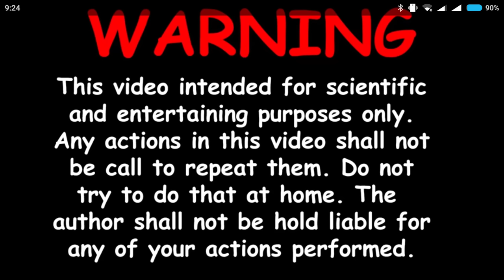Experiment - Watermelon via Long Kids Slide - in to the Washing Machine - centrifuge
Sometimes life is a long slide down, the only thing left to do is not to end up in the centrifuge...

with the support of Iliyan Vutov